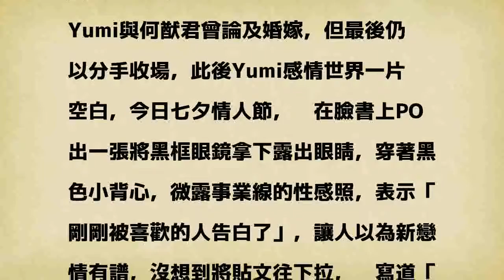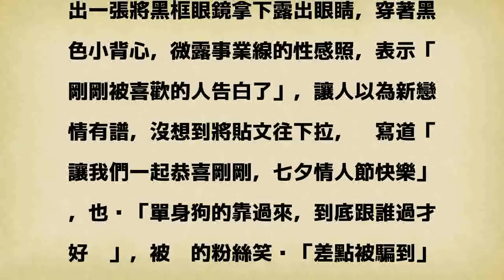BY2妹七夕微露溝耍性感 透露「剛剛被喜歡的人告白」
Yumi身材姣好，時常曬出性感照。（翻攝自BY2臉書）

發表評論評論如下。